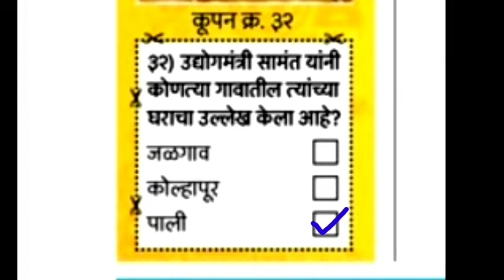लोकमत संस्काराचे मोती | लोकमत आई संस्कारधन कूपन क्रमांक 32 चे उत्तर | Lokamat Coupon - 32 Answer